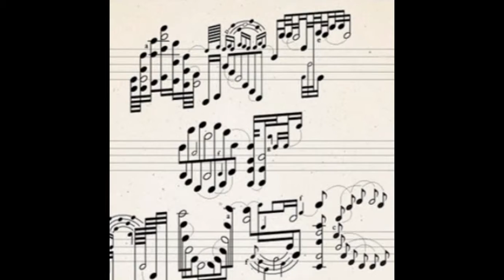Getting There-Silent Partner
Please don't be to hard on us; this is our first video :)